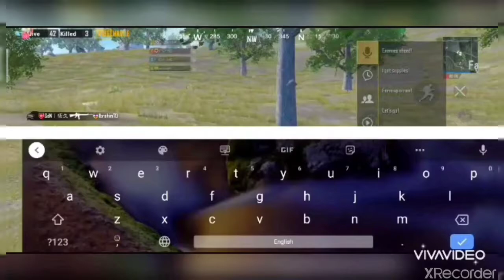|| Play With Pro Rendom Player || Full Rush Game Play With 10 Kills || Part 2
Watch me stream PUBG MOBILE on My Facebook page

and Following me on my Facebook page

Lets Enjoy the Game 🤟🤟🤟🤟